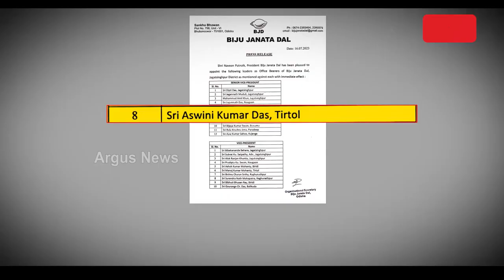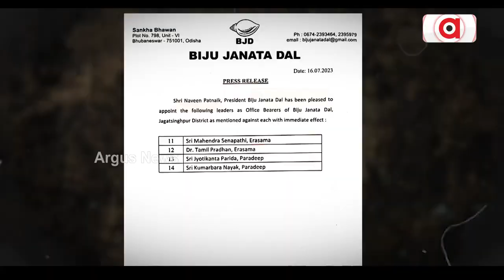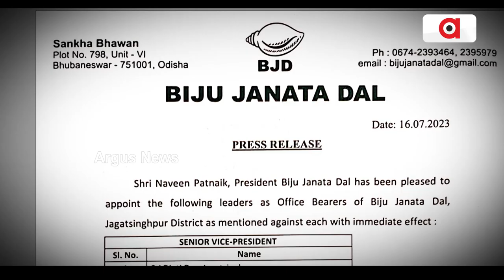Odisha: BJD- A Rehabilitation Centre For Criminals!